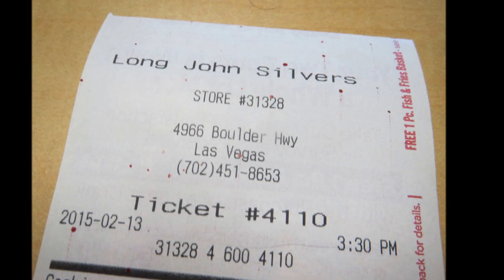come back down *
las vegas happenings, this was yesterday.

the music is from:  benji madden - come back down

he is in love with cameron diaz, 42, they recently got married.  a baby is on the way . . .